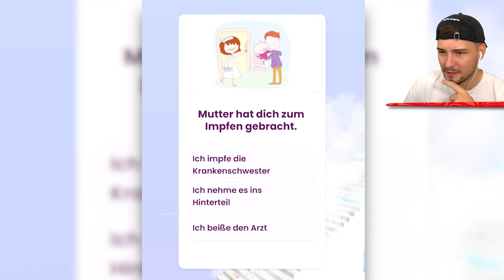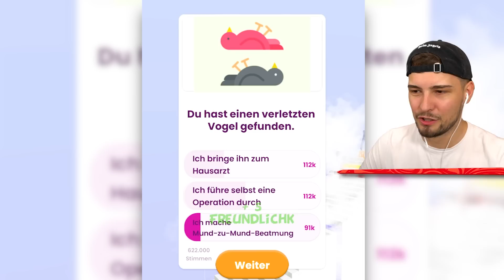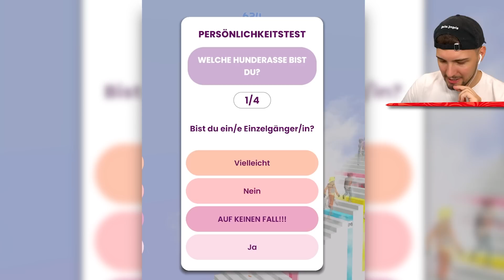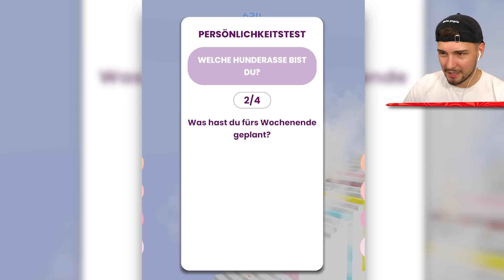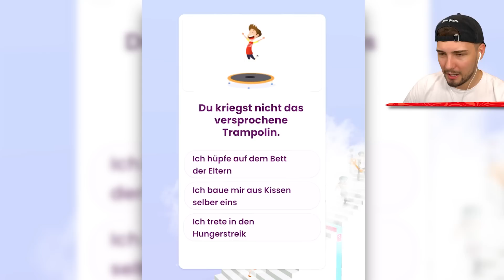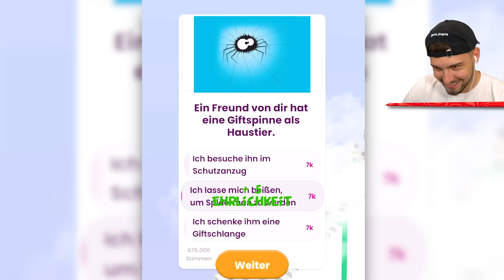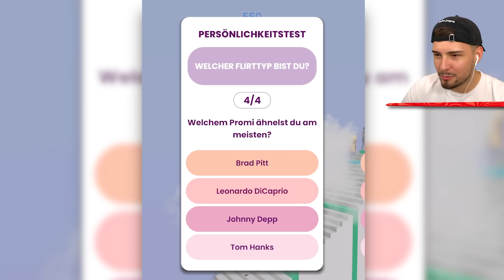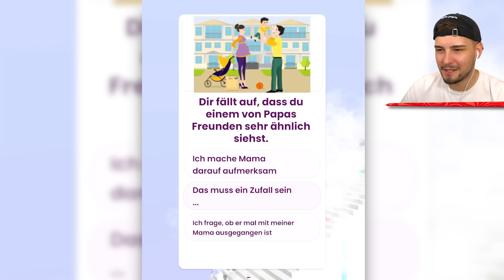Die HÖCHSTE TREPPE der WELT ERKLIMMEN (Schlechte Idee)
Registriere dich noch heute vor dem offiziellen Launch am 28. für allerhand kostenlose Belohnungen. (WERBUNG)
Die HÖCHSTE TREPPE der WELT ERKLIMMEN (Schlechte Idee) mit ohBrox 👊

👬 MEINE KANÄLE!